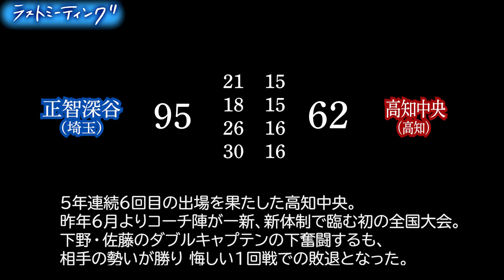高知中央Wキャプテン率い奮闘も悔しい1回戦敗退 想いは次の世代へ「来年もこの舞台に来てリベンジを」【ラストミーティング/ウインターカップ2020】高知中央(高知)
ウインターカップ2020　男子1回戦
2020年12月23日、東京体育館
■高知中央(高知) 62－95 正智深谷(埼玉)
高知中央　　｜15｜15｜16｜16｜ = 62
正智深谷　　｜21｜18｜26｜30｜ = 95

楽曲「ライフイズビューティフル」ケツメイシ

（MC: 莉子）